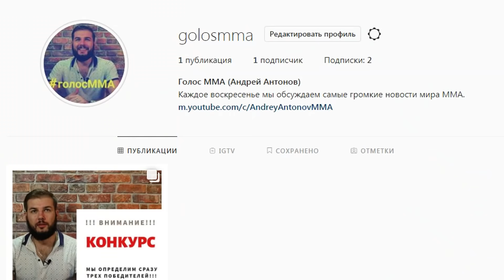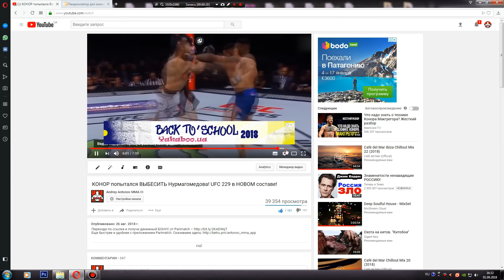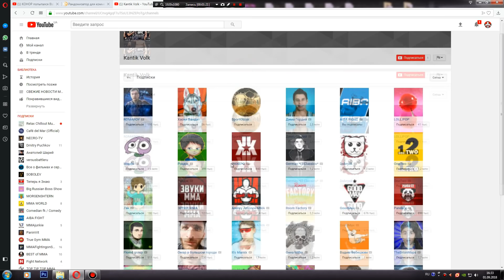ПРЕСС-КОНФЕРЕНЦИЯ КОНОРА МАКГРЕГОРА И ХАБИБА НУРМАГОМЕДОВА БУДЕТ 13 СЕНТЯБРЯ! ВСЯ ИНФОРМАЦИЯ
УЧАСТВУЙ В КОНКУРСЕ!